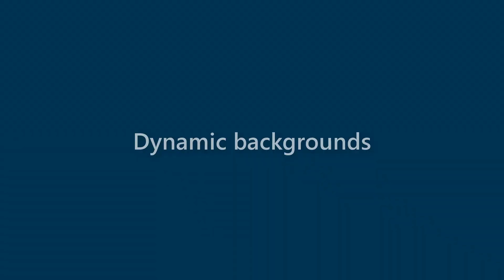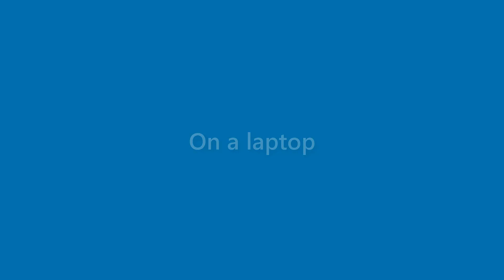Alana Vaughn - appearance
Name Look - Alana Vaughn - appearance. In this video we present "Alana Vaughn" name look and feel in various scenarios.
This video will cover:
How does "Alana Vaughn" look as a personal letterhead?
How does "Alana Vaughn" look on a business card?
How does "Alana Vaughn" look on a computer/laptop screen?
How does "Alana Vaughn" look with different background colors?
How does "Alana Vaughn" look with various fonts?